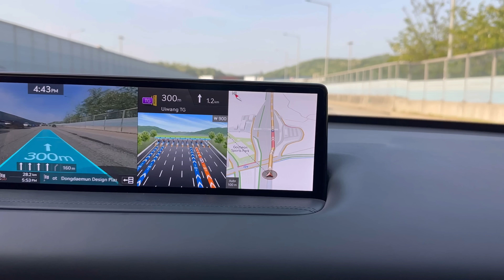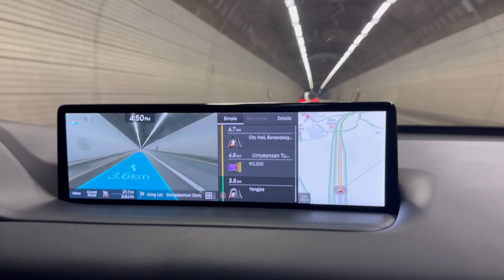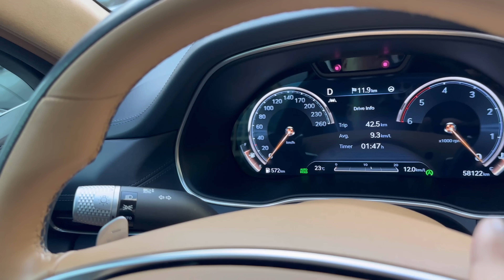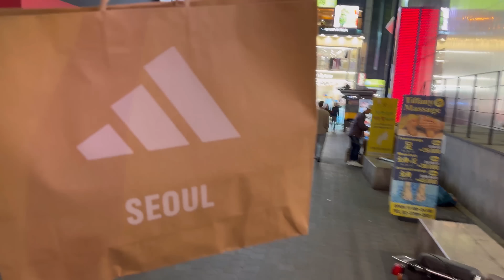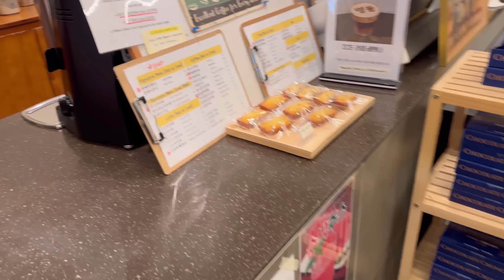ЦЕНЫ РУХНУЛИ! КУПИЛ АВТО ИЗ КОРЕИ! GENESIS GV 80 МАКСИМАЛЬНАЯ КОМПЛЕКТАЦИЯ!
ЗАКАЗ Авто из Кореи из АУКЦИОНОВ во Владивостоке по минимальной цене рынка.
Как в Корее покупают автомобили? Как заказать авто из Кореи, как купить авто Кореи и пригнать в Россию. Как приобрести авто из Кореи.

Авто из Кореи. Я приехал в город Владивосток, что бы показать Вам авто привезенные из Кореи. Преобрести можно автомобиль любой марки, наиболее популярные kia, hyundai.